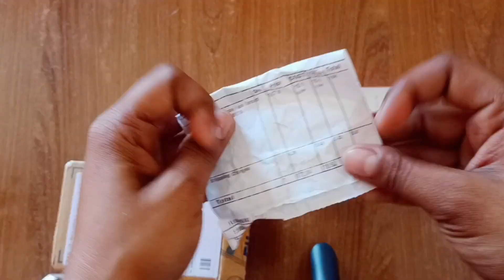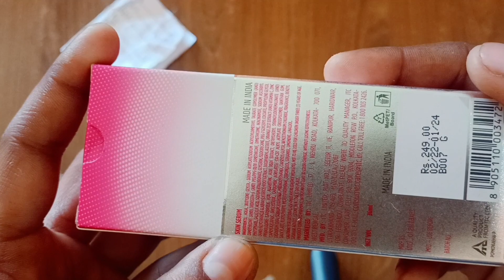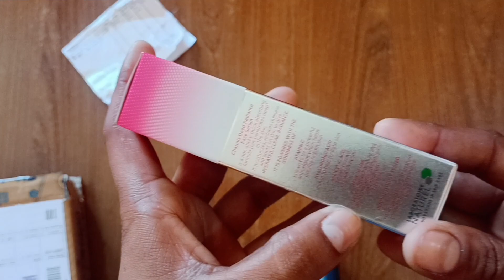Charmis Deep Radiance Vitamin C Face Serum// Unboxing&Review|| लगाने का सही तरीका//Open The Parcels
Is video me maene Charmis ke face serum ka unboxing and Honest Review kiya hai jisme price and use karna sab bataya hai agar aapko ye video accha lage to plz video ko like and channel ko subscribe karen Thankyou

charmis deep radiance vitamin c face serum review
charmis deep radiance vitamin c face serum review in hindi
charmis deep radiance face serum
charmis deep radiance face serum uses
charmis deep radiance face serum ingredients
best charmis deep radiance face serum ingredients
charmis vitamin c serum